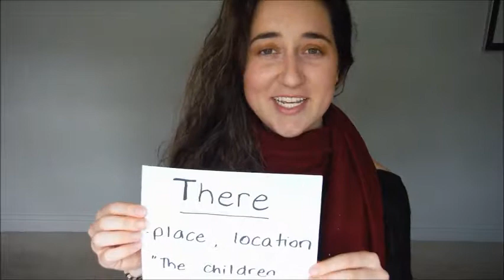There, Their and They're (English lesson)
This video shows that teaching English does not have to be complicated. It's easy to learn, but admittedly harder to master. Luckily, the road to becoming an experienced ESL professional is a fun one.

A few myths about teaching English:
• You must be a native speaker
• You cannot be too old
• You cannot be too young
• You must have a university degree

While it is true that some schools hire on those criteria, many do not. A university degree says something about your ability to learn, but what does it say about your ability to teach? Don't get me wrong, a University degree is an absolute advantage, but it's just not always necessary. A good TEFL course should give you all the tools you need to become a knowledgeable teacher. This video shows that teaching English does not have to be complicated. It's easy to learn, but admittedly harder to master. Luckily, the road to becoming an experienced ESL professional is a fun one.

While it is true that some schools hire on those criteria, many do not. A university degree says something about your ability to learn, but what does it say about your ability to teach?

Don't get me wrong, a University degree is an absolute advantage, but it's just not always necessary. A good TEFL course should give you all the tools you need to become a knowledgeable teacher.

There is no need to pay hundreds of dollars either; you can start a basic TEFL course for only $9.99*.